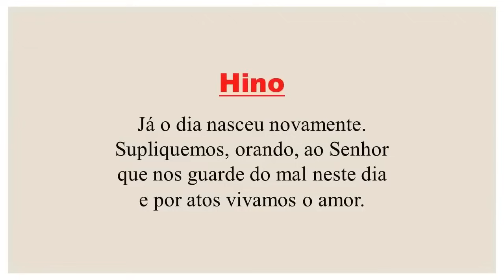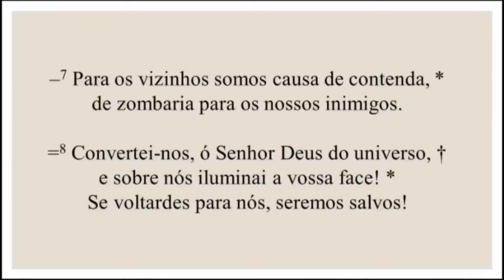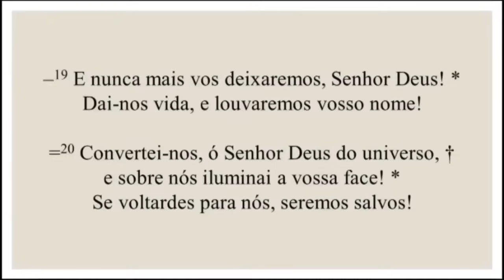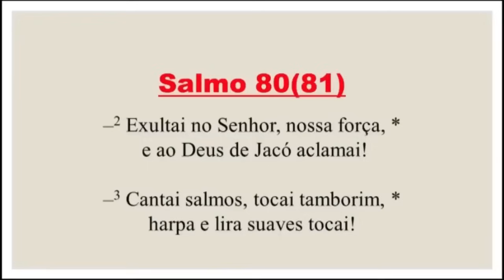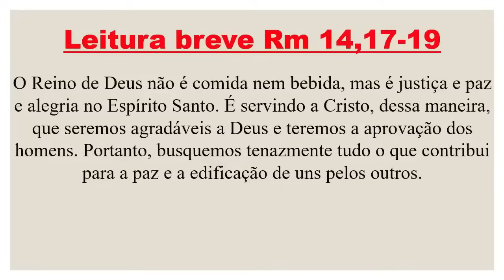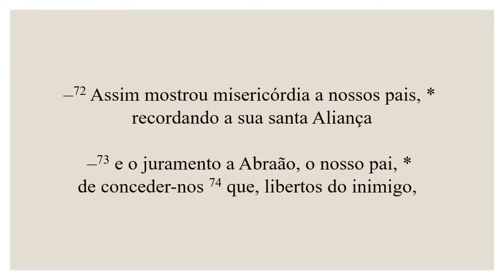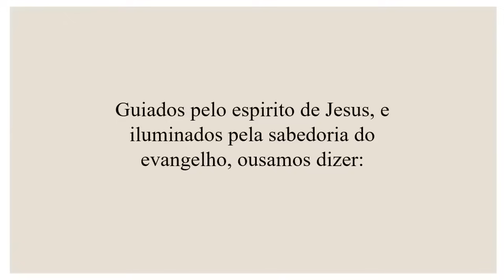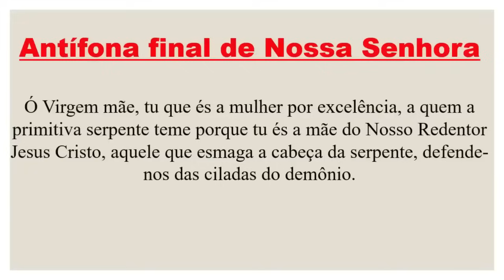Laudes- 05 de Setembro de 2024| 22ª Semana do Tempo Comum| 2ª Semana do Saltério